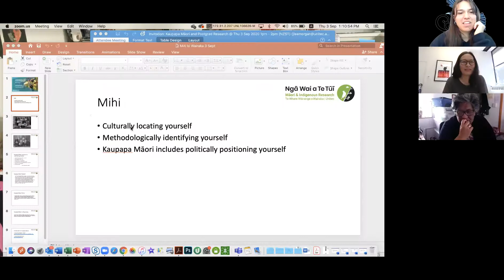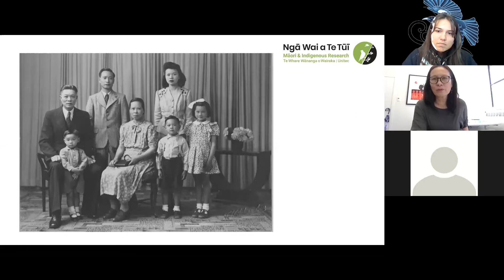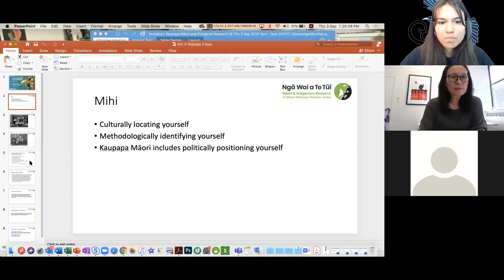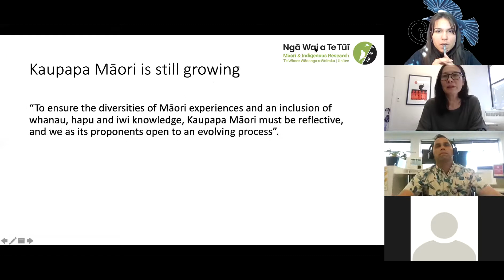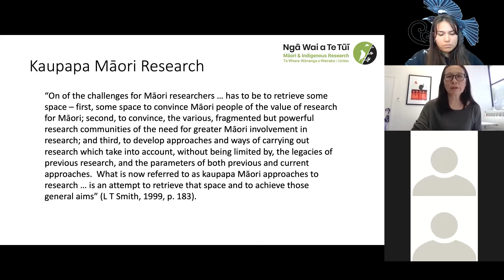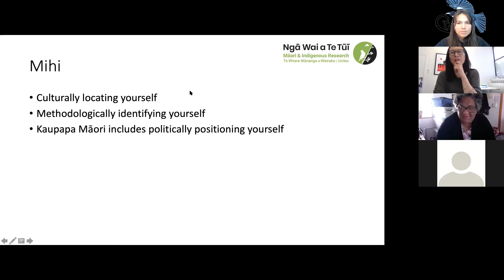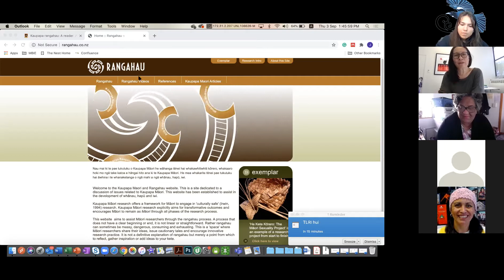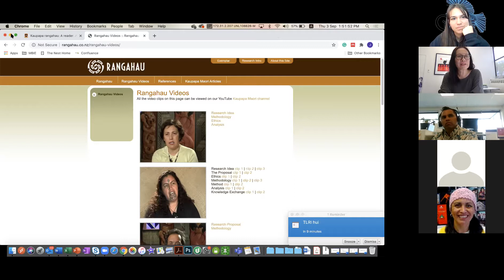MAI ki Wairaka: Kaupapa Māori & Postgrad Research with Prof. Jenny Lee-Morgan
In this workshop session hosted by MAI ki Wairaka Professor Jenny Lee-Morgan (Waikato-Tainui, Ngāti Mahuta) reflects on learning about Kaupapa Māori Research through her Postgraduate studies.

Professor Jenny Lee-Morgan (Waikato-Tainui, Ngāti Mahuta), is the founding Director of Ngā Wai a Te Tūī Māori and Indigenous Research Centre. Jenny has a distinguished track record of teaching and Kaupapa Māori research, and a strong background in education, Te Reo Māori and Community-based research.